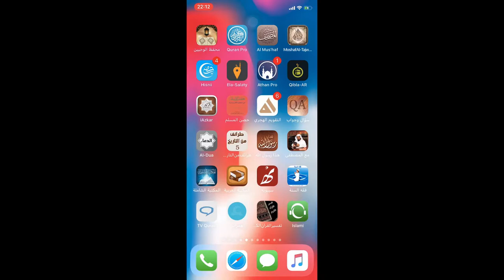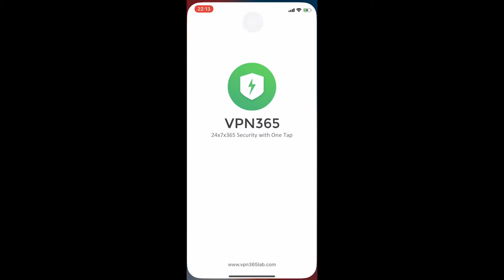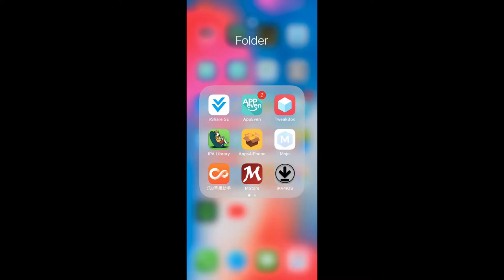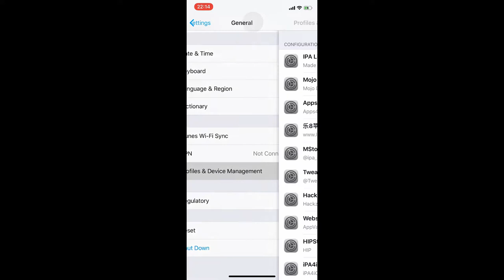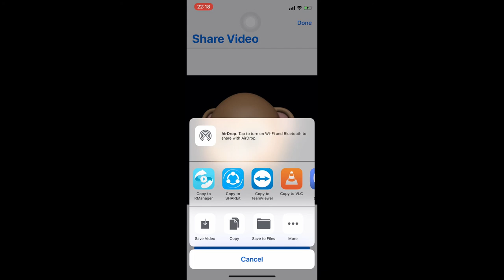How to Create, Share, and Save Animoji on iPhone X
iPhone X lets you created animated emoji called Animoji. You can access them via the Messages application, but you can also save them out to share on social media like Twitter.